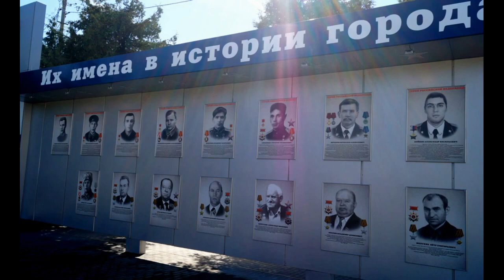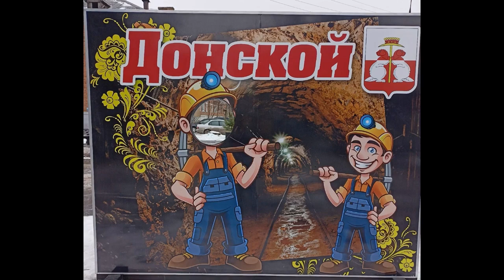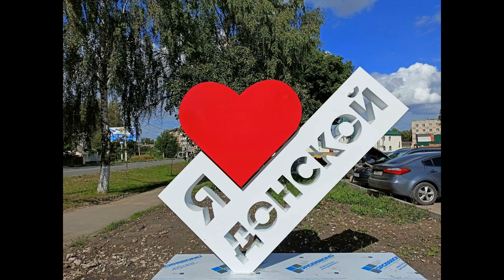Гимн Донского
караоке-баловство